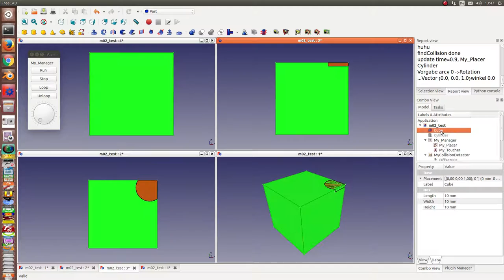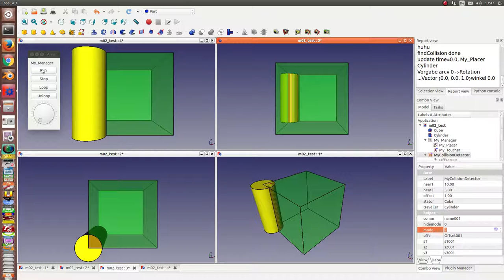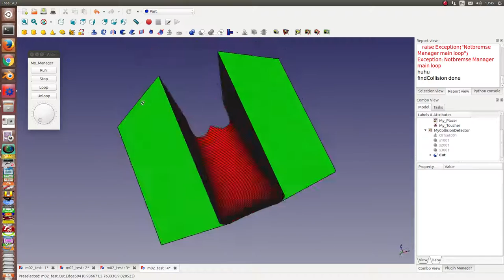FreeCAD: collision history - visualize the result of the work of a milling machine